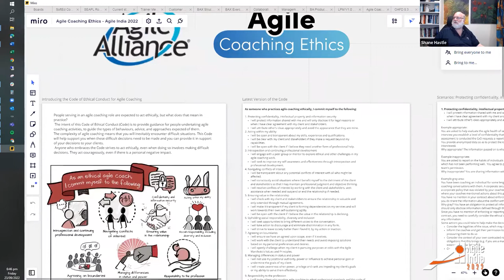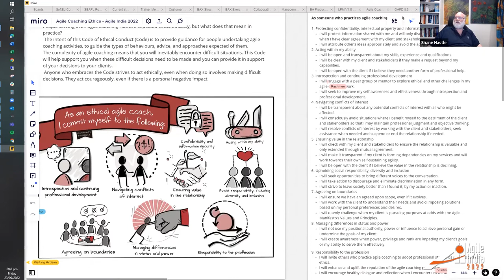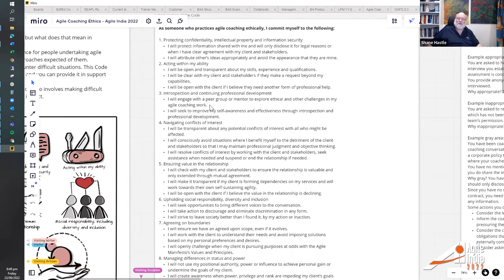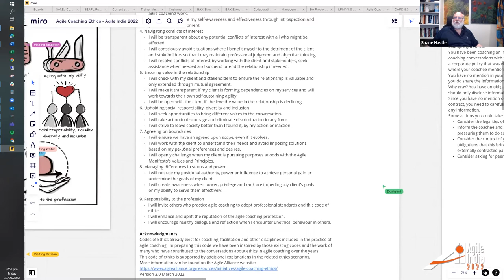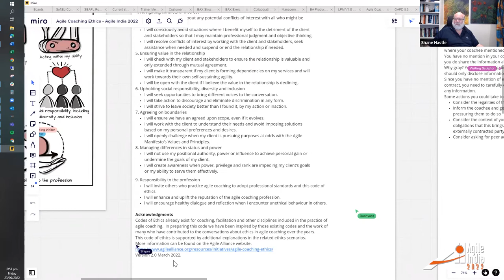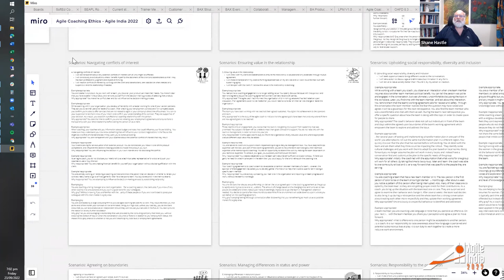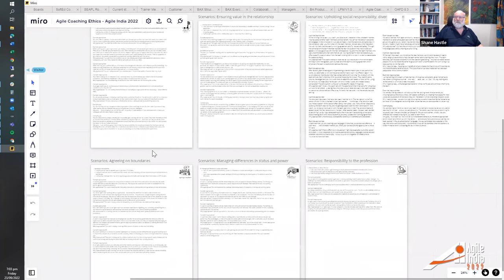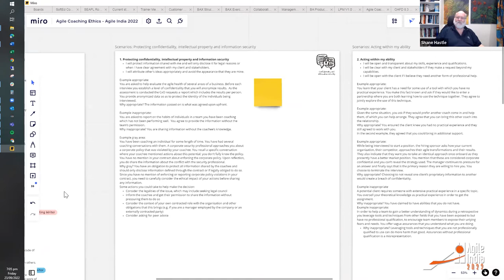Workshop: Agile Coaching Ethics – Making them real by Shane Hastie AgileIndia 2022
Building on the work undertaken over the last two years producing a Code of Ethical Conduct for Agile Coaching, this workshop invites participants to explore the latest version of the Code and then examine a variety of ethical scenarios to see how the code plays out in real life situations. Participants are invited to add their own examples to the scenarios which can serve as learnings for future readers of the code and associated scenarios.